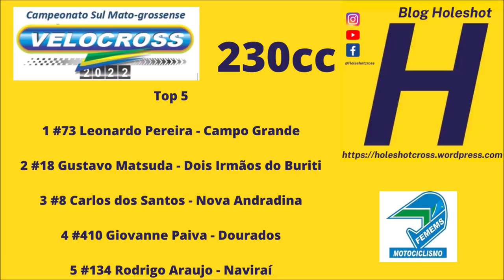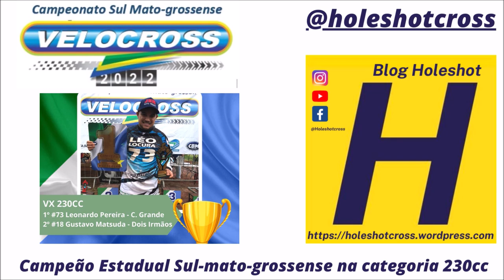Léo Loucura vence e confirma título na 230cc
6º Etapa do Campeonato Estadual Sul-mato-grossense de Velocross 2022

Etapa confirmou o título estadual de Léo Loucura